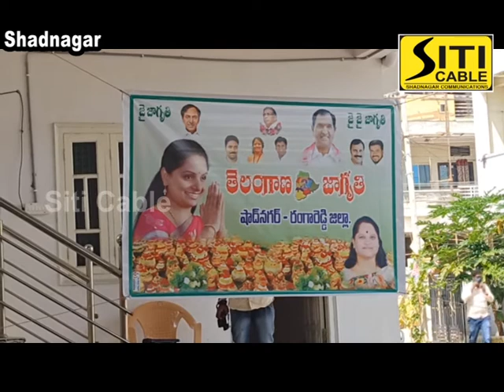Siti cable news 24.10.2020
Telangana Jagruthi